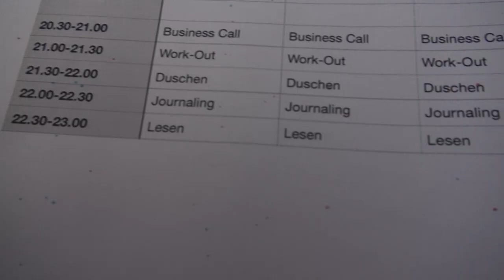DIE BESTE TIME-MANAGEMENT-STRATEGIE | Organisation im "Home-Office" - Richtig Planen & mehr schaffen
hi, wie schön, dass du hier bist! heute teile ich zwei meiner strategien zum organisieren und planen. es geht darum, wie man seine zeit besser einteilen kann und mehr schaffen kann. vor allem in der jetzigen situation, wenn viele im „home-office“ lernen oder arbeiten. hoffentlich hilft es euch! lasst es mich wissen!🌻

have fun!

xx emmy